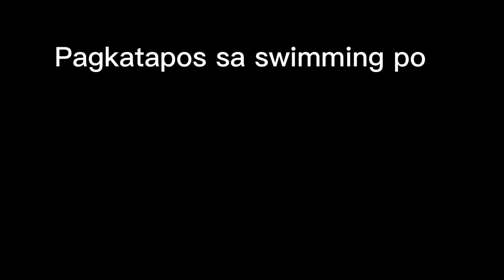Travel Vlog: Outing•Staycation | Sealine Beach |A Murwab Resort |Doha Qatar |WenSphere Channel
A private accomodation for a short staycation😂. As you can see here, this villa is exclusive and you can have your own privacy. Because the Beach is just too close in the backyard and the swimming pool is just in the inside and only your family can swim there!(chaaroot tama ba english ko?)🤣😂balakayojan🙄🤪
Basta maganda sya so far, kasi di nmn kasi kami nag’a’outing palagi🤣😂taong bahay po kasi kami kaya sinamantala namin pagkakataon at ayan share ko rin ang aking nakita baka sakali pupunta kayo dun mga kabayan atleast alam niyo na ang loob ng villa. And yes! Free wifi po jan...at kung wala kayong mga dalang gamit you can ask there service to bring you what you need just like a kitchen utensils and etc.

Sana nag enjoy kayo sa video namin kahit last hour ko na maisipang mag vlog ng midyo seryuso kaya madaming insert video. Kasi pa saglit saglit lang yan kalukuhan pa🤣😂
Salamat parin sa inyong panunuod!